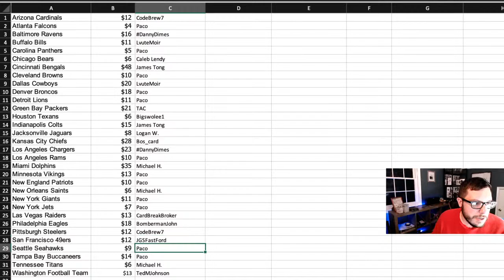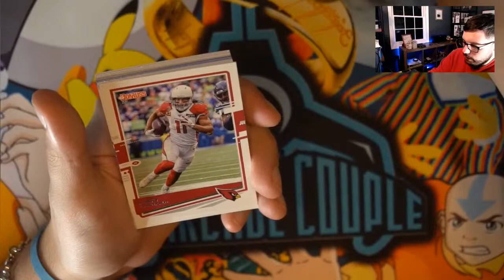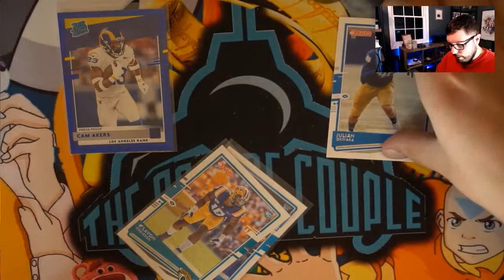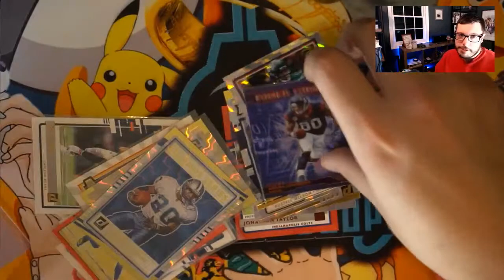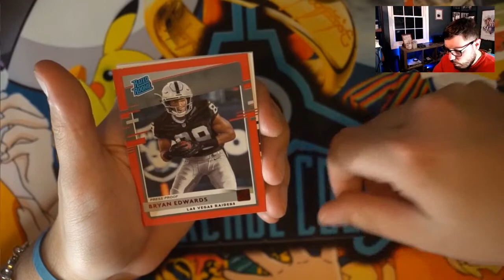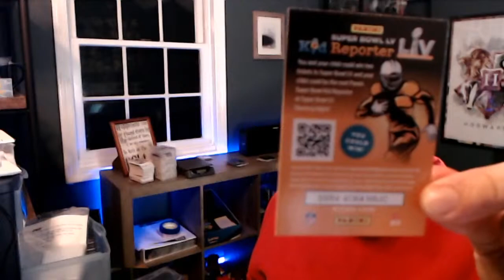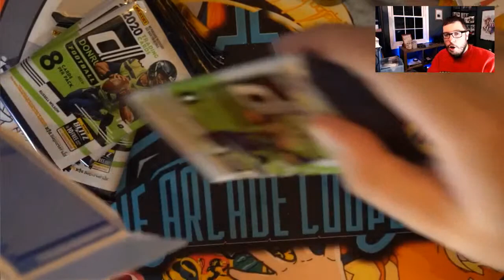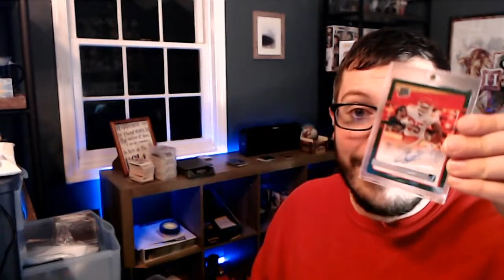HUGE 2020 Donruss NFL Break! Come Join The Break Room!